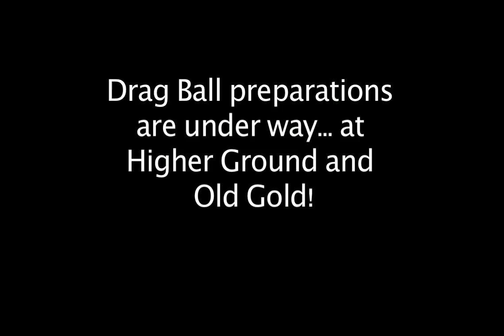Drag ball Video Update!!! See you all tonight!!!